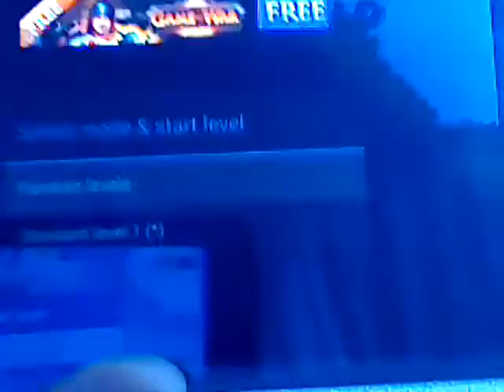Andrio's World - Hardest Game Ever - Part 1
It is hard to Win the Finish Line